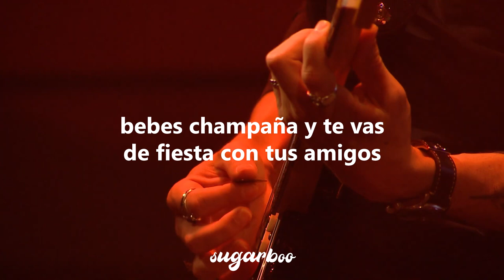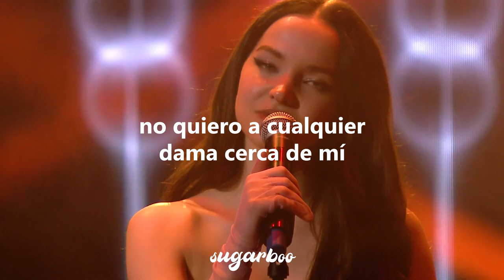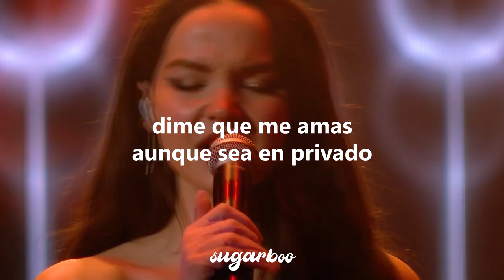Dove Cameron - Montero (Call Me By Your Name) // Sub Español • Lyrics [Lil Nas X Cover]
Dove Cameron - Call Me By Your Name (Cover)
Lil Nas X - MONTERO (Call Me By Your Name) // Español

La reina Dove Cameron nos deleita con su cover de 'Call Me By Your Name' de Lil Nas X, y me encanta porque cambió algunas palabras como 'boy o nigga' por 'girl o lady' para adoptar un tonalidad "queer" en lo absoluto. 🌈🔥

Lyrics:

[Verse 1]
You're cute enough to with me tonight
Lookin' at the table, and I see the reason why
Baby, you livin' the life, but baby, you ain't livin' right

[Pre-Chorus]
Champagne and drinkin' with your friends
You live in the dark, girl, I cannot pretend

[Verse 2]
Ayy, ayy
I wanna sell what you're buyin'
I wanna feel on your in Hawaii
I want the jet lag from and flyin'
Put a smile on your mouth while I'm
Never want the ladies that's in my league
I only want the ones I envy, I envy

[Bridge]
When you want me
Call me, I'll drop everything
Don't need your name
'Cause I don't have to say it
Comme on, let's ride

[Post-Chorus]
Told me you loved me in private